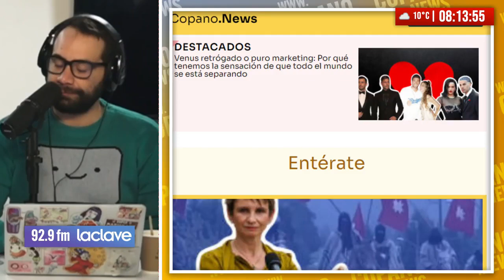El Consejo está cometiendo los mismos errores de la Convención